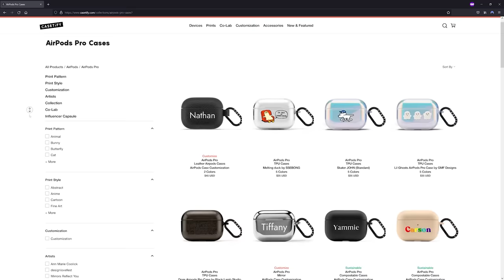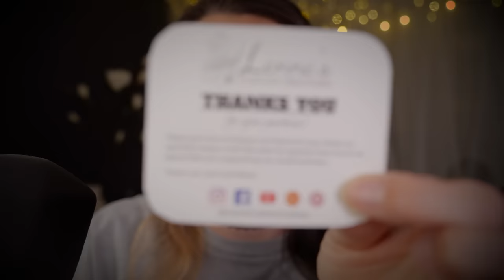ASMR Your Top Requested Triggers for Sleep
Thank you so much CASETiFY for this SponsoredSa- ... Wednesday... we missed it on Saturday, I'm sorry!!! BUT - next month I'm hoping to do a fullllllll phone case tapping video, I've wanted to do one for so long... c:

ANYHOO! HEY THERE! YOU ASKED, I FILMED! I took the top requested triggers ~for sleep~ as requested by YOU! :) Timestamps are below if you'd like to click around!

Timestamps:
0:00 - Casetify
2:27 - Intro
3:51 - Rain & Fire Sounds Begin
4:19 - Explaining Upcoming Triggers
7:00 - Lennes Custom Creations Items & Sounds - just wanted to give a big shout out to Lenne for sending so so so many fun gifts - I can't wait to show them off in a future apothecary video huehuehe.
8:00 - Ribbon of Beads
9:09 - PC Board
10:42 - Disk Shaped Mirrors
11:33 - Foam Block
13:40 - Perler Beads
14:40 - Small Lid Sounds
16:05 - Leather Pouch & Dice
20:15 - Colored String Spools
22:17 - Whale Brush
24:20 - Follow My Instructions
26:30 - Follow The Light
29:50 - Personal Attention
33:25 - Face Brushing
35:30 - Fluffy Wrist Bracelets
37:30 - Scissor Sounds & Snipping Fur
40:40 - Box Tapping
45:30 - Unintelligible Whisper + Face Brushing